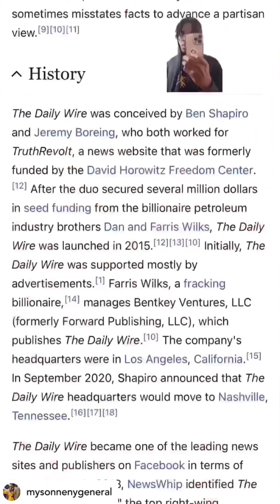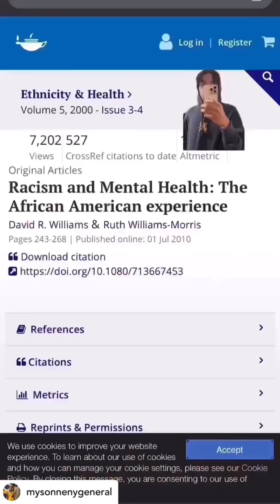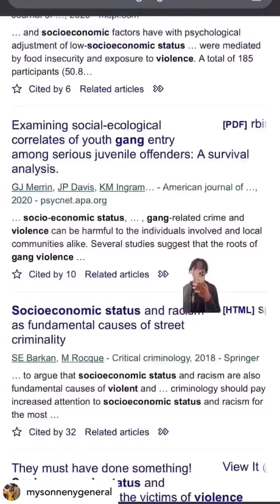This bruh @jwilliamj8 ATE @realcandaceowens UP!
This bruh @jwilliamj8 ATE @realcandaceowens UP! Anyone who listens to that idiot is truly stuck on stupid. The youth will lead us!! This is My Hero!! @jwilliamj8 realcandaceowens put down the pen ghee…